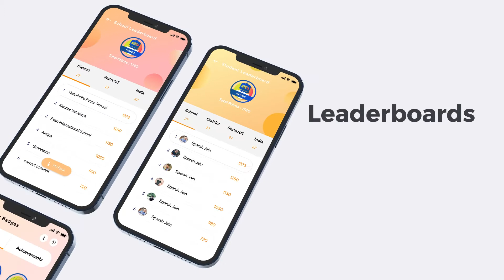's NextGen Mobile app promo